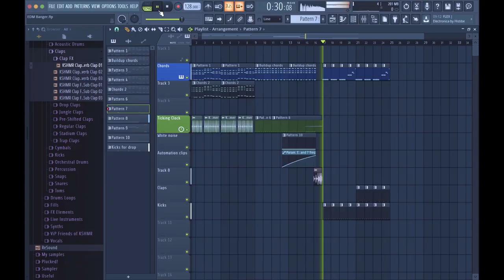DJ Maximize Demo - Wasp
Hello and welcome to my official demo.
I have been producing music for nearly two years now. I started out using an old version of FL Studio on my dad's laptop. My music has since evolved into a distinctive version of EDM characterised by pianos and synth-lines. This track is more mainstream, with a hard-hitting bassline in the drop. If you would like to see more of my subgenre, there is plenty of music on the 'Music' playlist of my channel.

Recent Upload: EDM Start To Finish: Episode 1